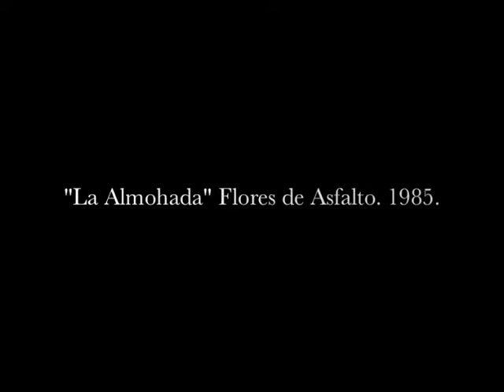La Almohada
Programa Flores de Asfalto
Dirección Alejandro Gamboa
Autor Jaime López